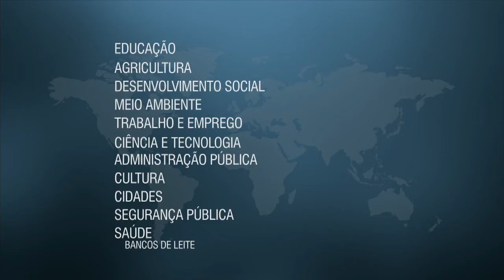Brasil participa de mecanismo de desenvolvimento conjunto entre países emergentes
NBR NOTÍCIAS - 28.12.15: Nos últimos 15 anos, o Brasil realizou mais de 200 de projetos de cooperação no mundo. Esses projetos contribuem para o desenvolvimento de países pobres. O investimento brasileiro foi de US$ 272 milhões. A Cooperação Sul-Sul é um mecanismo de desenvolvimento conjunto entre países emergentes em resposta a desafios comuns.